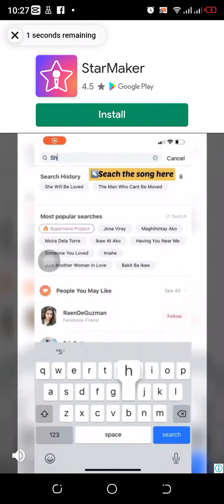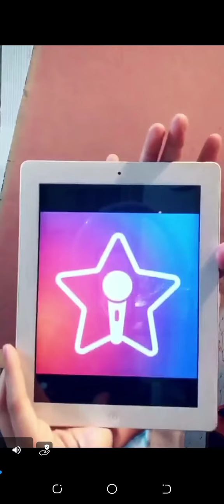How to Play Bible World Puzzle